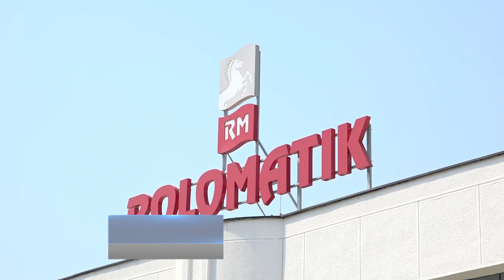17.08.2021. Vučić u poseti Bajinoj Bašti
U radnoj poseti Zlatiborskom okrugu predsednik Republike Aleksandar Vućić sa članovima Vlade posetio je danas i Bajinu Baštu i Mećavnik. Izvesno je da već naredne godine počinje sa realizacijom projekat izgradnje tunela preko Kadinjače, obećanje je predesdnika koje bajnobaštani čekaju decenijama.

STUDIO ČAČAK

Adresa: Skadarska 7/3, 32000 Čačak

STUDIO UŽICE